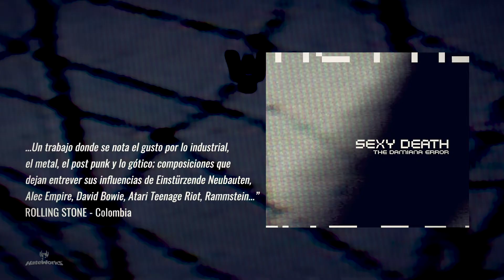Sexy Death - The Damiana Error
To dance/to fornicate/to murder is Damiana's motto and our week's TBT. Without a body, without a soul, just a dirty mix of of industrial, metal and goth.

Video teaser by HateWorks OPS